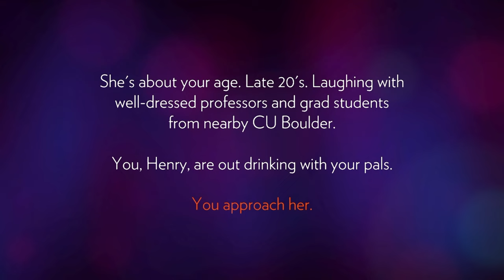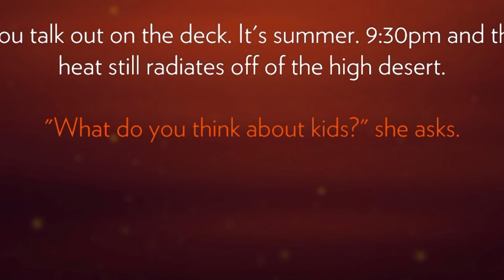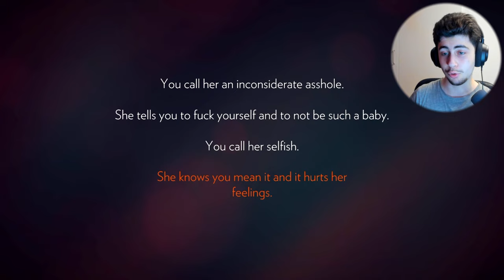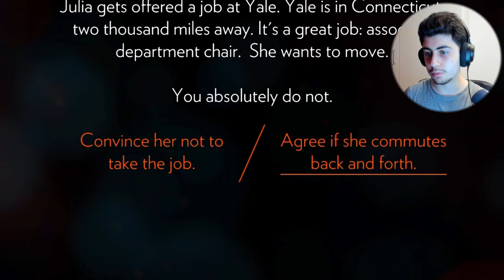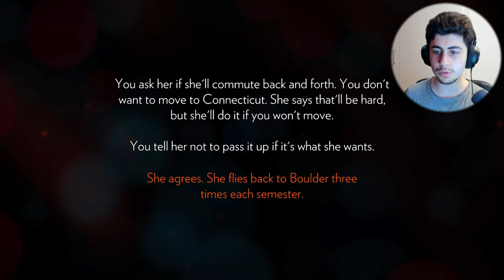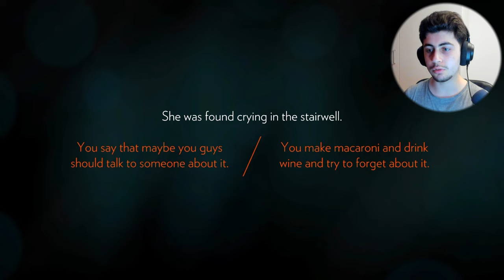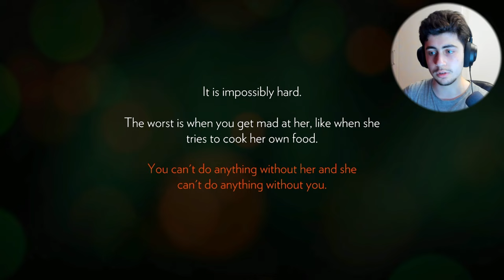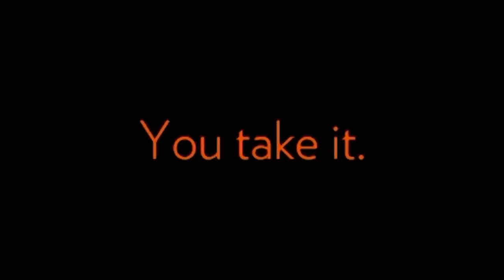THIS GAME IS SO BEAUTIFUL! | Firewatch (Part 1)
One of, if not the most beautiful game i've ever played. I LOVE the
adventurous vibe this game brings!